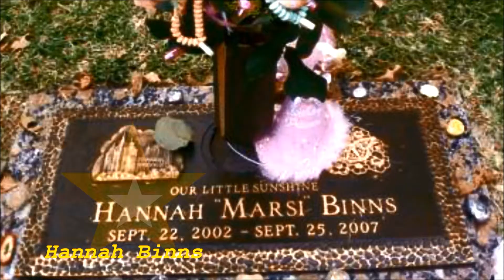In Loving Memory of Hannah Bins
DIPG angel